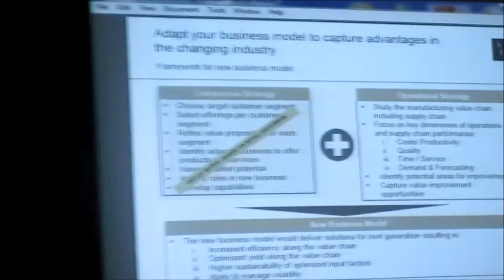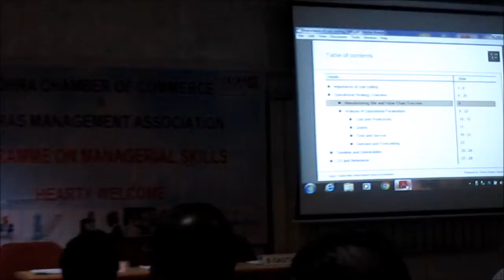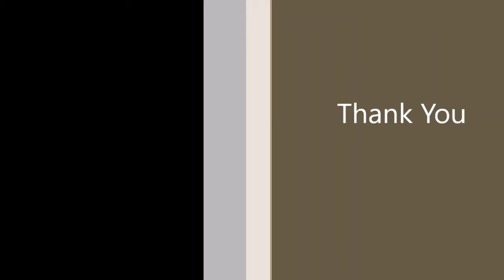Andhra Chamber & MMA 28-2-2018